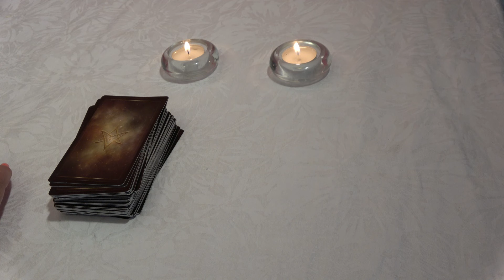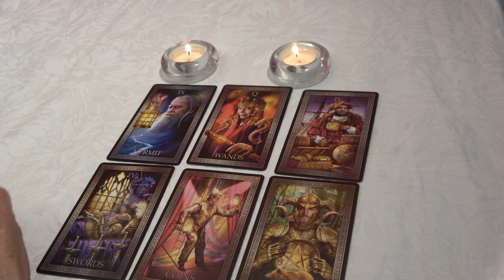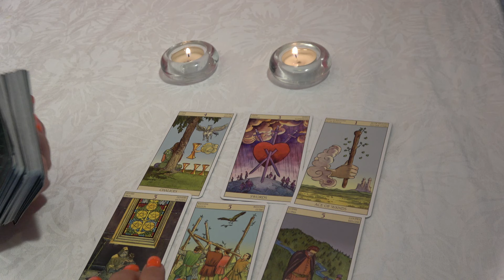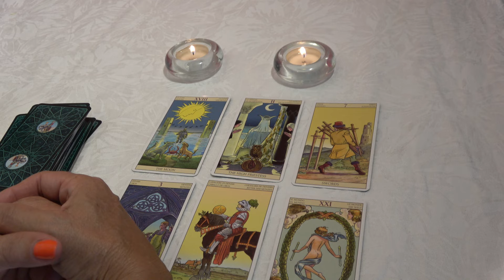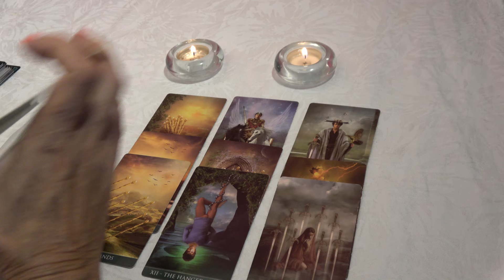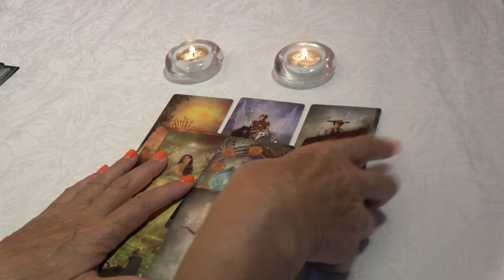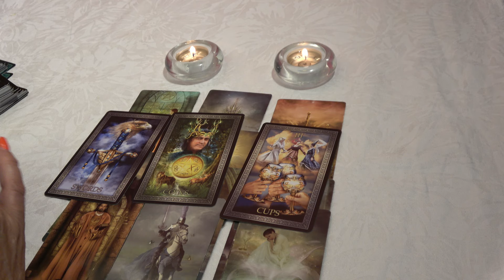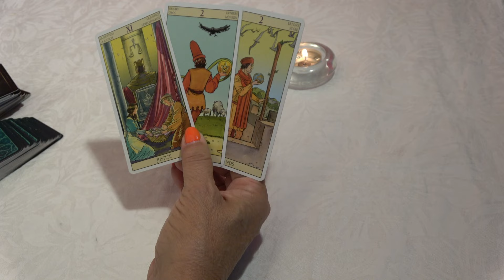𝐏𝐈𝐒𝐂𝐈𝐒 🆘 CUANDO MENOS LO ESPERES ESTO LLEGA A TU VIDA❤️🌟HABÍAS PEDIDO ESTO HACE MUCHO!🍀